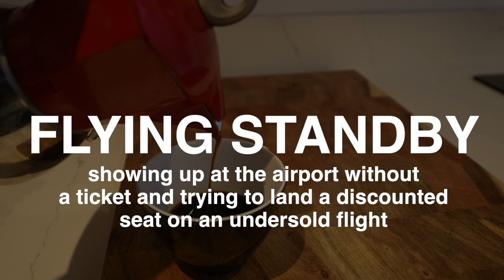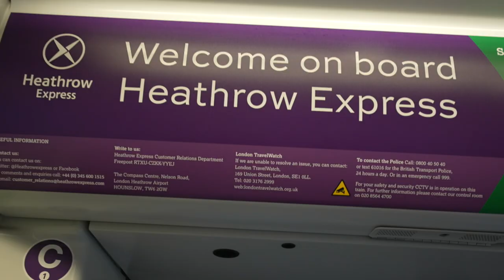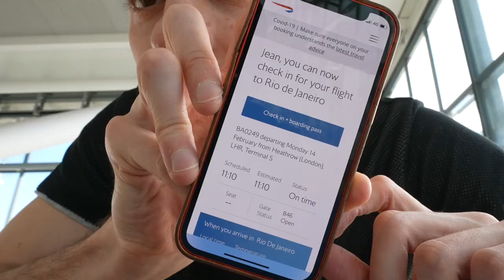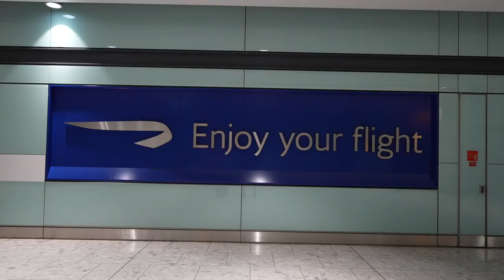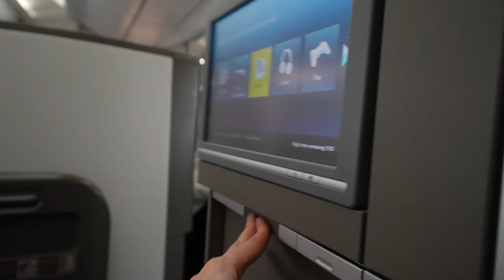FLYING STANDBY | British Airways STAFF TICKET explained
British Airways staff travel is fun. I will make another vid for the plane part.

Special thanks to my BA friend for making this possible :)